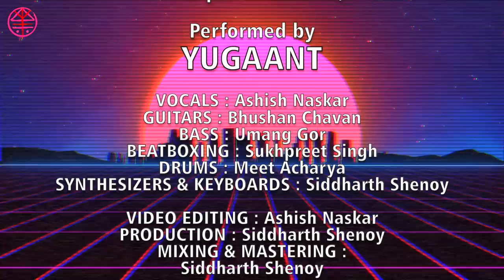JHOOM JHOOM ( MALHAR ) | YUGAANT VERSION | SHAFQAT AMANAT ALI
So guys, here is our music video, have worked really hard on this song.

COVER CREDITS:

JHOOM JHOOM (MALHAR)

Original by Fuzon (Shafqat Amanat Ali)

GUITARS Bhushan Chavan
BASS Umang Gor
BEATBOXING Sukhpreet Singh
DRUMS Meet Acharya
SYNTHESIZERS & KEYBOARDS Siddharth Shenoy

VIDEO EDITING Ashish Naskar
PRODUCTION Siddharth Shenoy

ORIGINAL CREDITS : Fuzon ( Shafqat Amanat Ali )